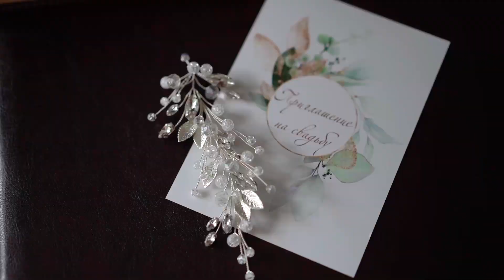Clip Nikita & Elena 190822